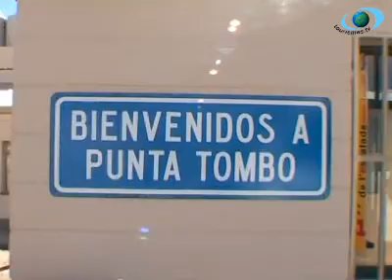Argentine: La Réserve de Punta Tombo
Punta Tombo est une réserve de faune sur la côte atlantique de la province de Chubut et une des principales colonies continentales de reproduction du Manchot de Magellan (Spheniscus Magallanes), située à 100 km au sud de l'embouchure du Río Chubut.
Elle est symbolisée par une étroite frange rocheuse de 3 km de long pour 600 mètres de large qui pénètre dans l'Océan Atlantique.
A partir de 1979, le gouvernement du Chubut la désigna "aire naturelle protégée" contrôlant son accès et établissant un service permanent de gardes.